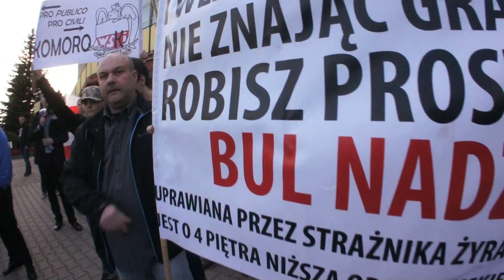KORWiN, KUKIZ, RUCH NARODOWY - witają prezydenta Bronisława Komorowskiego - gorące przywitanie !!!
Prezydent Bronisław Komorowski w Kielcach
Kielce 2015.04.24